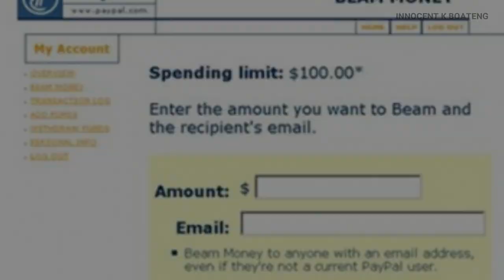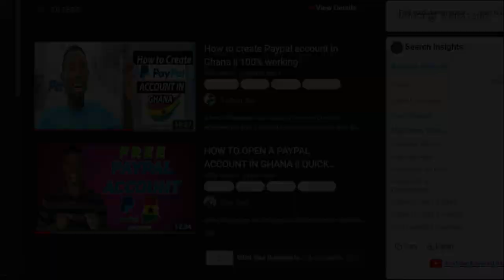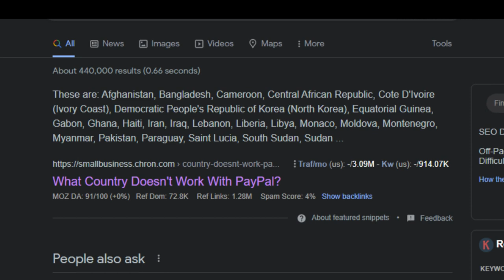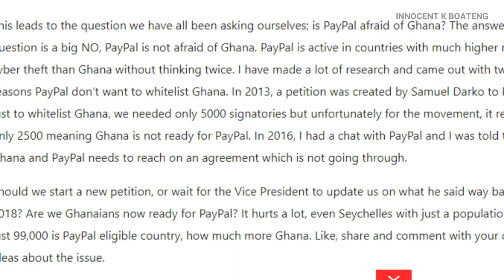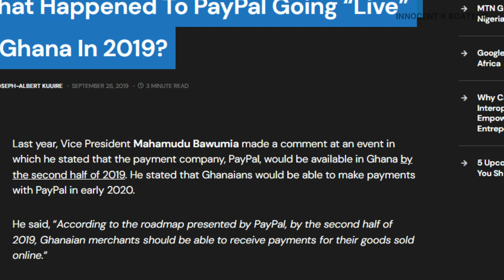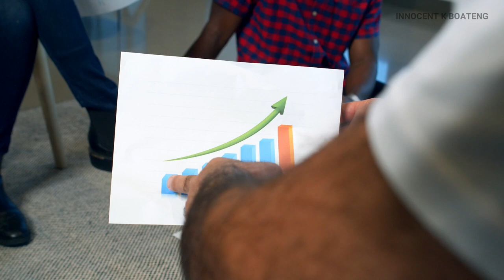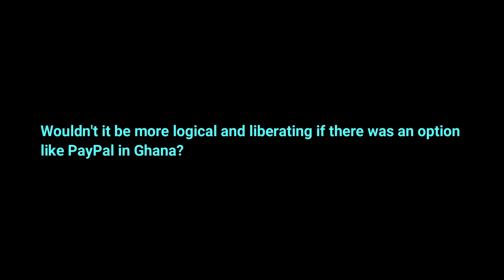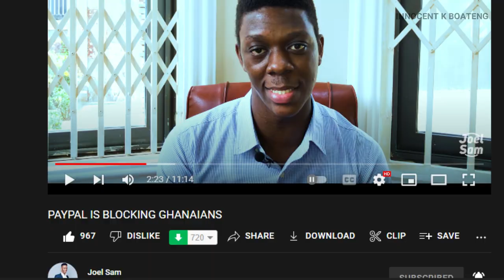Why PAYPAL is Not in GHANA and Why You Should Be Concerned as a Ghanaian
These are some of the most asked questions on the internet with regards to PayPal in Ghana. In this video, we look in these questions and why every Ghanaian, especially creatives, should be concerned.

Music and SFX from Artlist, you can get 2 months for free if you sign up with this

Welcome to the first episode of the new series "I Look in iT" where we look at important technology topics like this.

This video is also related to How To Create A Verified PayPal Account In Ghana For Free, Everything You Need to Know About PayPal in Ghana, How to Create a PayPal account in Ghana - 2022/2023, How to Create a Verified PayPal Account In Ghana

Much love